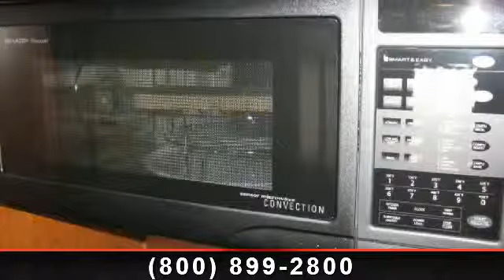2011 Four Winds Serrano - Professional Sales RV - Colleyvil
2011 Thor Four Winds Serrano 33A 32\" TV\r\nSurround Sound\r\nTwo Ducted A/Cs\r\nHide-a-Bed Sofa, Automatic Awning\r\nAutomatic Leveling Jacks\r\nLadder\r\nElectric Step\r\nFull Body Paint\r\nCummins Onan 6000 Diesel Generator\r\n50 Amp Service\r\nHeated Tanks\r\nOutside Shower, Back-up Monitor w/Audio\r\nAM/FM/CD - -iPod and Sirius Ready\r\nSix-Way Driver Power Seat, Glass Shower\r\nChina Bowl Toilet, MaxxForce Diesel 6.4L V8\r\nWorkhorse Chassis\r\nHydraulic power 4-wheel anti-lock brakes, Queen Bed\r\n19\" LCD, Solid surface countertop\r\nFantastic Fan\r\nEuropean style curved cabinetry with hidden hinge\r\nConvection/Microwave